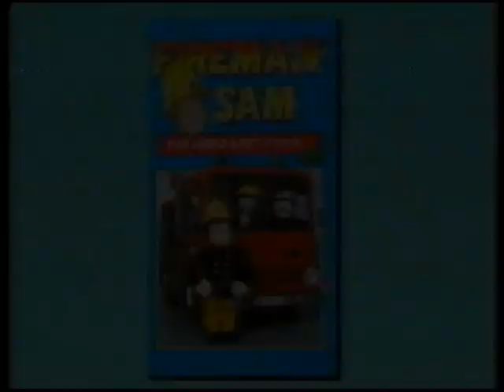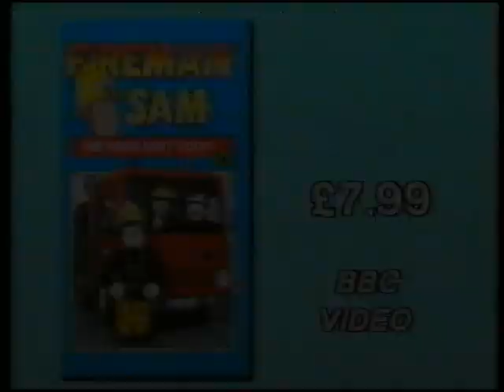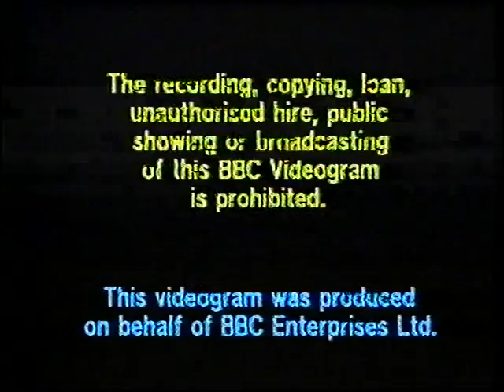Original VHS Opening & Closing: Fireman Sam 2 - Lost Cat (UK Retail Tape)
Here are the Titles From My 1988 UK VHS of Fireman Sam 2 - Lost Cat

Opening:
1. BBC Video Warning Screen
2. BBC Video Logo
3. Fireman Sam - The Hero Next Door Preview
4. Fireman Sam 2 - Lost Cat Title Card
5. Fireman Sam Intro

Closing:
1. Fireman Sam Credits
2. Bumper Films Ltd. for S4C Logo
3. BBC Video Closing Ident
4. BBC Video Warning Screen (still)